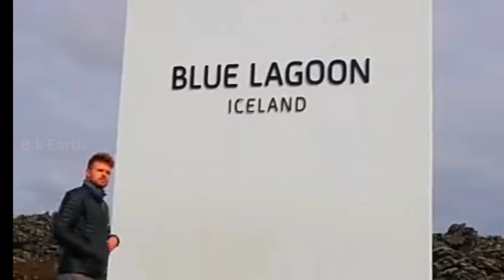क्या आपने आइसलैंड की यह घटना के बारे में सुना है?😱😱 Have you heard about this incident in Iceland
Beautiful Nature,
 Clean Energy,
Iceland,
 Nature
, Lesan.io
, Nas Academy,
people,
英語学習,
Travel,
Nas Daily,
 Nasmeanspeople,
Amazing Facts About Finland in Hindi
, Unknown Mysteries Hindi,
facts about Finland in hindi,
amazing facts in hindi
, Finland in hindi,
Finland tourist attraction,
Finland Tourit places,
 finland people facts,
 Finaland tourism, finland facts,
फिनलैंड देश के बारे में आश्चर्यजनक तथ्य,
 Snacks from Iceland,
 Steven,
 Carolina,
Desmond,
Crystal,
 family friendly, norway bus travel